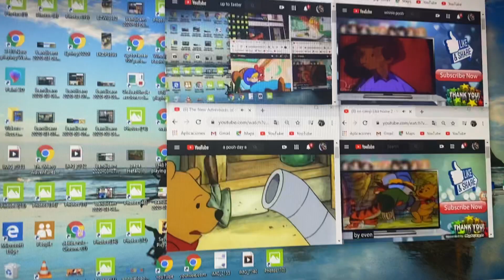Up to faster 10 parison